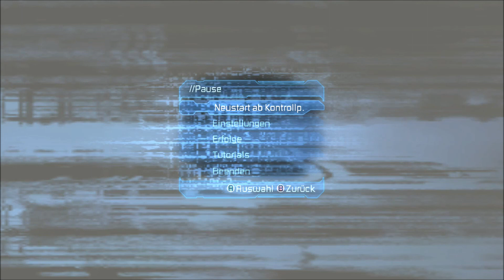Let´s Play Dead Space 2 #52 -Das Ende ist nah #2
Alle Rechte gehen an Visceral Games